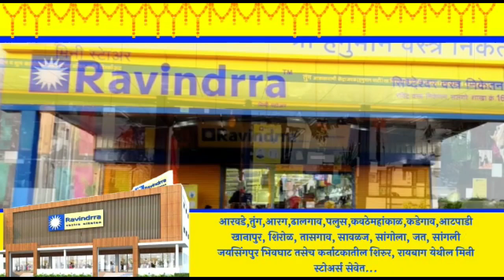विजय दतोबा चेंडके यांचे गुरुवार दिनांक 14 10 2021 रोजी अल्पशा आजाराने निधन